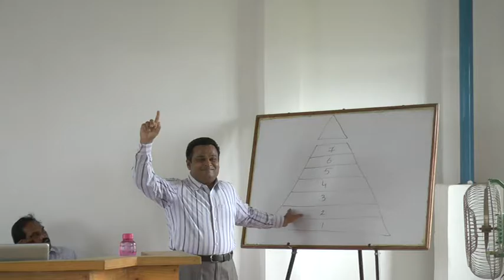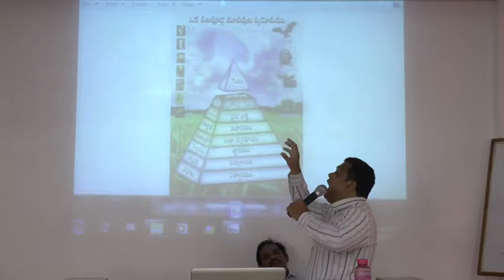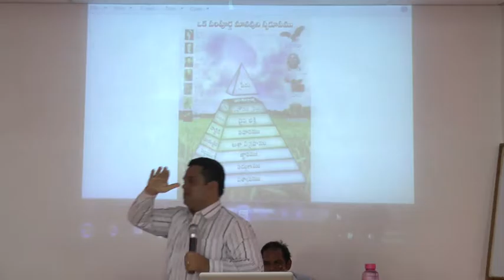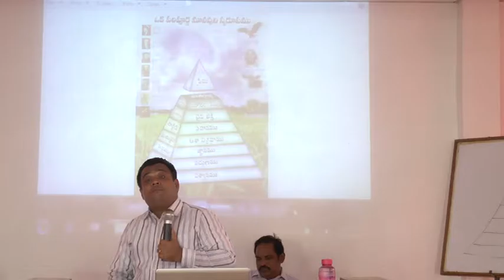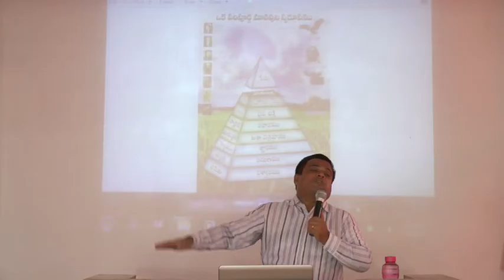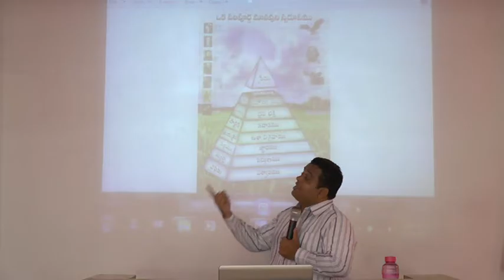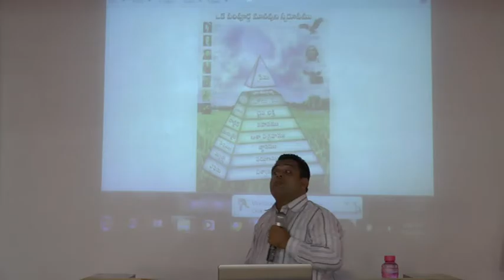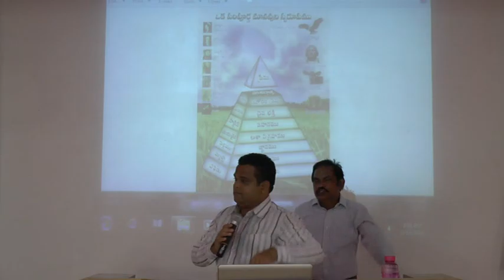ఒక్క పరిపూర్ణ మానవుని స్వరూపము - 1C